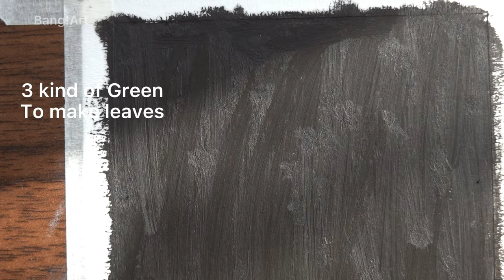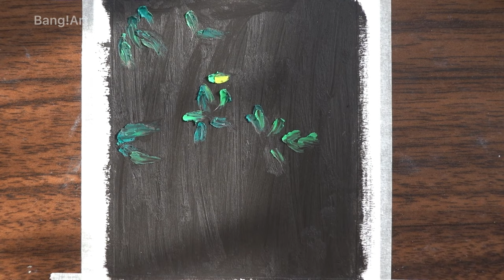Cute 3D Daisy Flowers by Oil Pastels | Bang Art #11| Step by Step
Hi,friends
I draw daisies this time .It’s not that difficult , please have try, draw with me.

Material: 10x15cm oil pastel paper
Oil Pastels: Kuelox, Paul Lubens